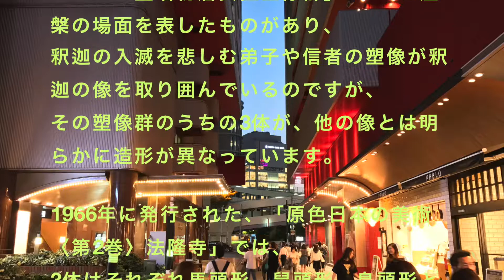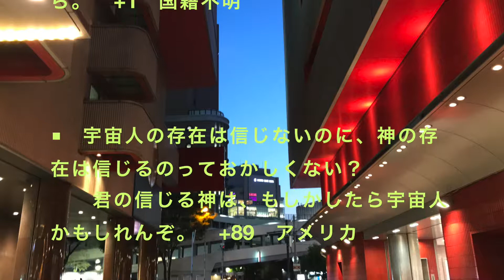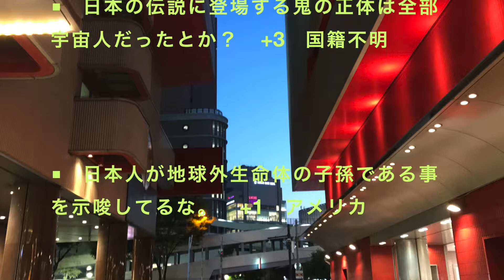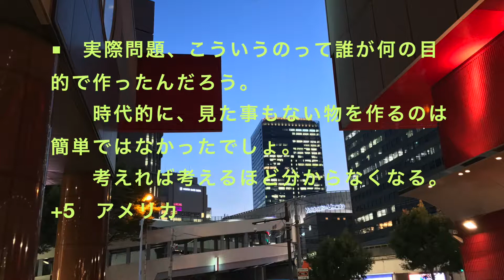法隆寺の五重塔にエイリアンが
法隆寺の五重塔にエイリアンが祀られていた。